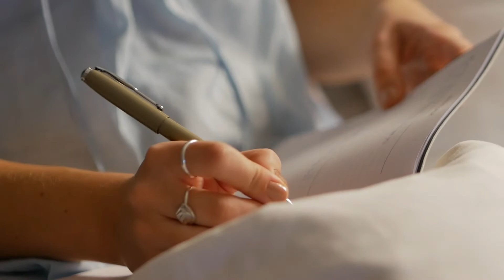What to do If You Don't Get an Employer Match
Welcome to our money Q&A series! If you have a question, hit us up on Instagram or TikTok. Or, just like this video and leave a question below!

Here is the free How to Ask for A Raise ebook!

ABOUT ME 👇

My mission is to provide my viewers with all the tools to build generational wealth.

On this channel Andrew Giancola reveals all of his personal finance, money, investing, business strategies, income sources, stock, and real estate investing tips so that you can build more wealth than you ever thought possible. Discover how to increase your income at your job and create multiple passive income streams that work for you, so you have the time and freedom to do what you love. Whether that’s travel, or having freedom from your day job.  You will learn how to invest to create wealth in stocks, index funds, real estate, building businesses, and side-hustles. You will learn how to save more money, get a raise, set up simple budgets, build habits, personal growth, and money hacks that will take you to the next level with your finances. Take control of your money so you can live a stress-free, rich life. Anyone can be wealthy, Andrew will show you how.